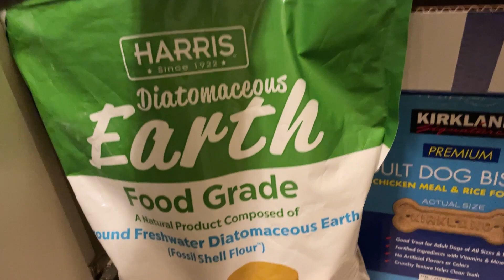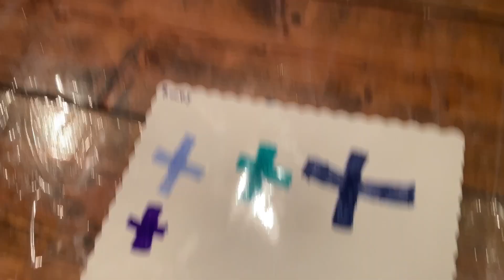HAPPY THANKSGIVING 2023